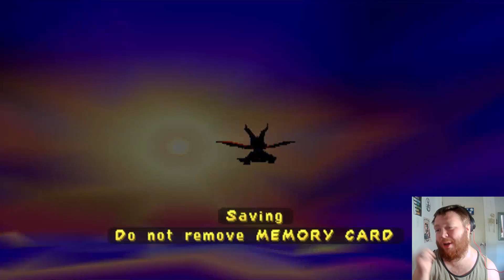ATTEN-Hut!! - Spyro 3 Year of the Dragon Part 4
Atten-Hut!!! Cadets!!

We played the 2nd unlockable character Sgt. James Byrd, and finished clearing Molten Crater since I needed him.

Welcome to another game that I owned as a kid. Spyro 3 takes place after the events with Ripto, but a new villain has emerged. The Sorceress has taken all the Dragon Eggs from the outer worlds and plans on using them for a evil spell. It's up to Spyro and Hunter to stop her.

Epic Games Name: CritScoutYT